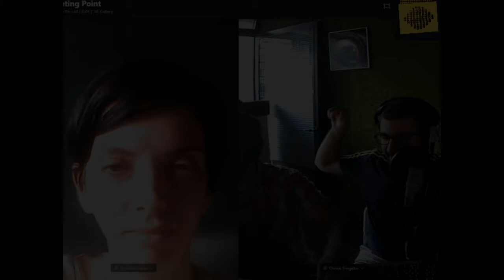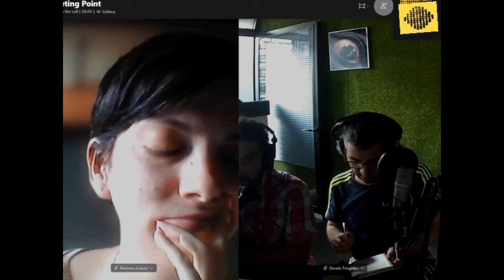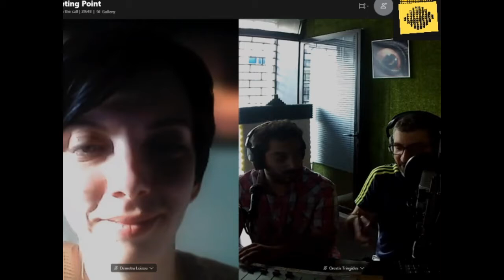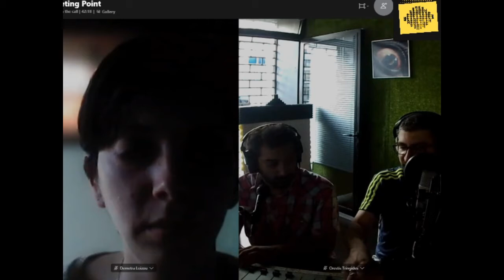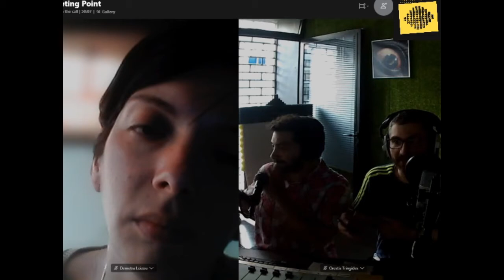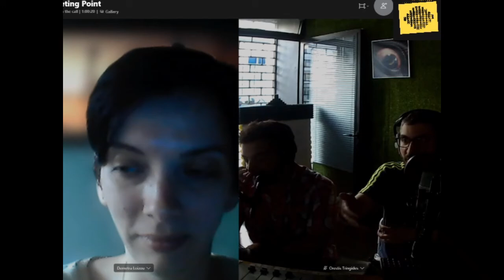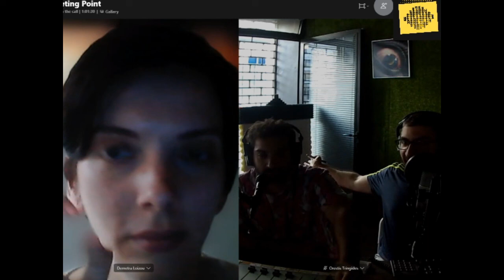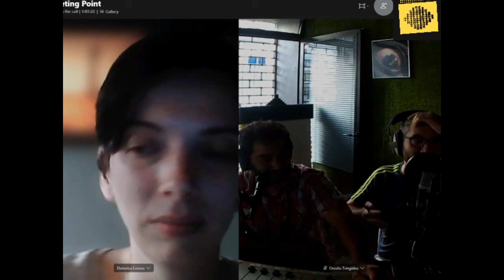Webinar (6): Child Soldiers: Children or Soldiers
On the 6th installment of Meeting Points, and the final for this pilot season, we discussed the issue of child soldiers, with Joanna Dimopoulou and Demetra Loizou. Joanna Dimopoulou holds a PhD in Philosophy of International Affairs and has worked for the Hellenic Mission in International Organizations in Geneva, the European Commission, and has wide and varied experience in human rights advocacy.
Demetra Loizou is a lecturer in International Law and Legal Skills at UCLan, Cyprus, and a practising lawyer. Her research focuses on international criminal law, international humanitarian law and human rights law. Her current research explores among others the case-law of the International Criminal Court on the war crime of child soldiers.
We started our conversation with the basics, defining what constitutes “Child Soldiers”, the main legal terms and international conventions, what roles a child soldier have, boys, or girls. We talked about the circumstances in a conflict for child soldiers, how they are forced to become as such and how they are viewed in the framework of intentional conventions of engagement. We went through the legal history and the more recent developments in landmark cases and international agreements.
We discussed the cases of the current and prolonged conflicts in the regions of Middle East and the Gulf, the role and responsibilities of states, what are the political dynamics and the points of friction on the issue, extending to legal provisions of reparations and the responsibility of reintegration of child soldiers.
We discussed the international legal framework in the contexts of proxy wars, the responsibilities of states vs. the responsibility of individuals in providing reparations, as well when child soldiers are then becoming refugees. With this subject, we have concluded our sixth and final installment of the pilot season of “Meeting Points”. Thank you for being with us, and see you again in September.